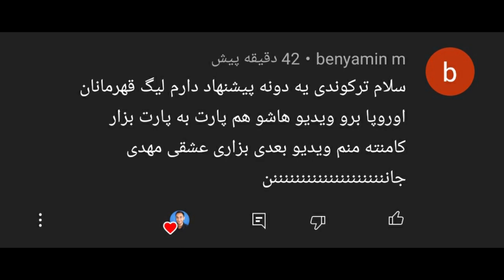گیم پلی پی اس 2021 انلاین #8 😍 نجات منچستر توسط مسی در Pes 21 🔥😱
گیم پلی پی اس 2021 انلاین #8 😍 نجات منچستر توسط مسی در Pes 21 🔥😱 گیم پلی PES 2021 انلاین مسی پی اس انلاین پی اس ۲۰۲۱ مسی در منچستر پی اس 2021 . پی اس انلاین . گیم پلی پی اس 2021 انلاین #8 😍 نجات منچستر توسط مسی در Pes 21 🔥😱

طرفدار مسی هستی یا رونالدو؟
منچسترسیتی یا منچستریونایتد؟